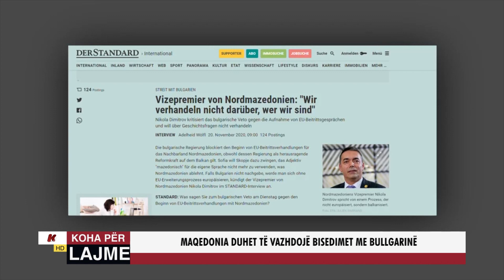MAQEDONIA DUHET TË VAZHDOJË BISEDIMET ME BULLGARINË